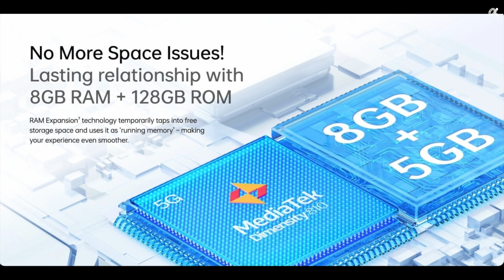Oppo K10 5G First Impression: A Stylish Smartphone You Can Actually Use!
In this unboxing video, we take a look at the Oppo K10 5G smartphone. This smartphone is stylish, affordable, and full of features that make it a great choice for anyone looking for a smartphone!

If you're in the market for a new smartphone, don't miss the Oppo K10 5G! This smartphone is stylish, affordable, and full of features that will make your life easier! In this unboxing video, we take a look at all of the great features this phone has to offer!
In this video, we have talked about “OPPO K10 5G ”. It is a Quick Unboxing Video. Hope you like it .

VIDEO HIGHLIGHTS:

00:00 - Introduction
00:29 - Oppo K10 5G Unboxing
02:05 - Oppo K10 5G Features
03:31 - Oppo K10 5G Design
05:55 - Oppo K10 5G Battery
07:00 - Oppo K10 5G Overview

Oppo K10 5G review
Oppo k10 5g unboxing
Oppo k10 5g price in india
Oppo k10 5g camera test
Oppo k10 5g price
Oppo k10 5g launch
Oppo k10 5g bgmi test
Oppo k10 5g vs vivo t1 5g
Oppo k10 5g mobile

With Love,
Aapka Apna Tech Guru 2.0